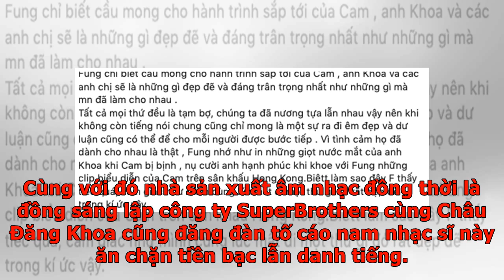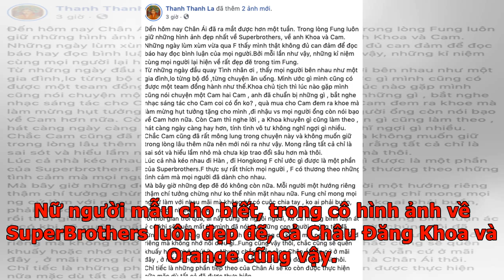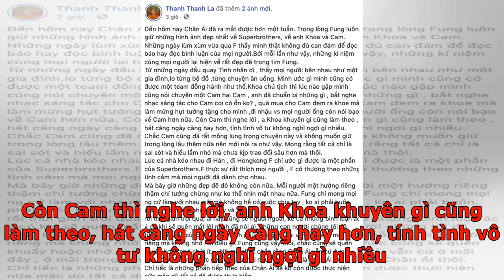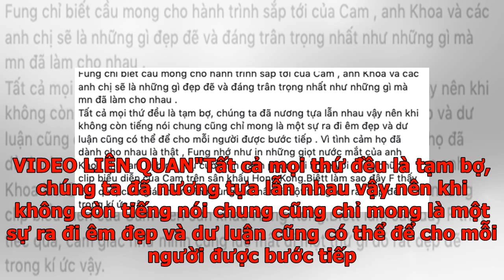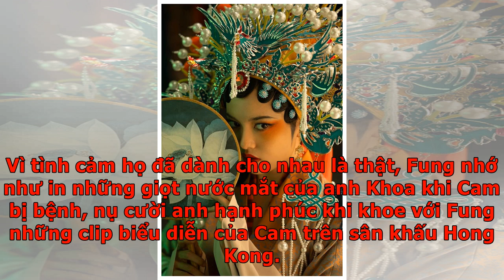Fung La chia sẻ về ồn ào của Châu Đăng Khoa và Orange: "Mong tất cả chỉ là sai sót và hiểu lầm nh...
Fung La chia sẻ về ồn ào của Châu Đăng Khoa và Orange: "Mong tất cả chỉ là sai sót và hiểu lầm nhỏ c...
Từng hợp tác với công ty SuperBrothers cho sản phẩm "Chân ái", Fung La vừa có những chia sẻ về quan điểm của bản thân liên quan đến ồn ào của Châu Đăng Khoa và Orang mới đây. Sau những chỉ trích vì cố tình "đá xéo" Jack, nam nhạc sĩ Châu Đăng Khoa vừa tiếp tục bị các nghệ sĩ trực thuộc công ty của mình là Orange và Lyly tố mập mờ trong chuyện phân chia tiền công, cố tình tạo scandal để PR "bẩn". Sau khi Orange và Lyly tố cáo công ty của Châu Đăng Khoa làm ăn không rõ ràng, nhiều nghệ sĩ cũng đã lên tiếng đứng về phía hai cô gái này. Cùng với đó nhà sản xuất âm nhạc đồng thời là đồng sáng lập công ty SuperBrothers cùng Châu Đăng Khoa cũng đăng đàn tố cáo nam nhạc sĩ này ăn chặn tiền bạc lẫn danh tiếng. Ở bên kia "chiến tuyến", Châu Đăng Khoa cũng có chia sẻ cực kì ẩn ý về việc "gà nhà" được đầu tư phát triển sau đó trở mặt "ăn cháo đá bát".Hiện tại vụ việc này vẫn đang cực kì phức tạp khi bên nào cũng có lý lẽ riêng. Orange và Lyly sẵn sàng nhờ đến pháp luật để can thiệp giải quyết vấn ...